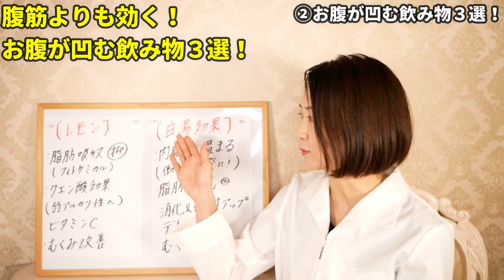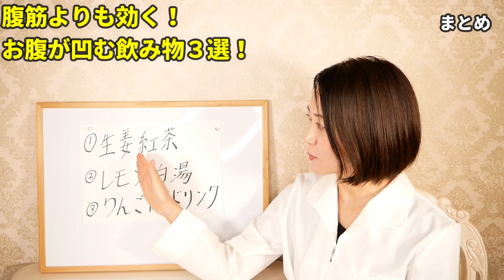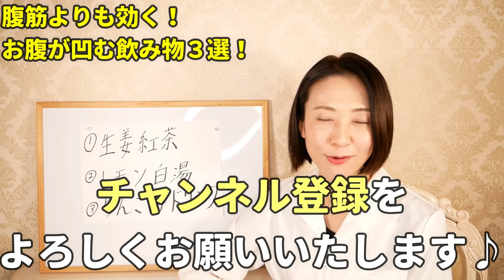【即効のお腹痩せ】腹筋より効く！飲むだけでお腹が凹む飲み物３選！【ダイエット】